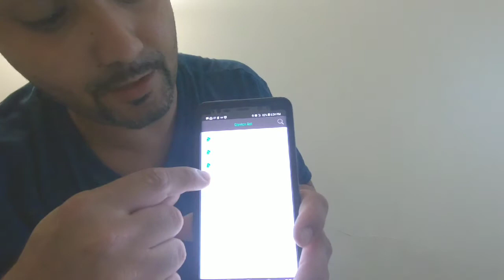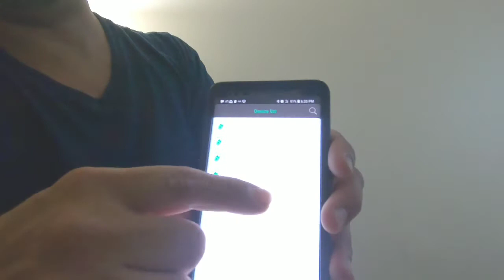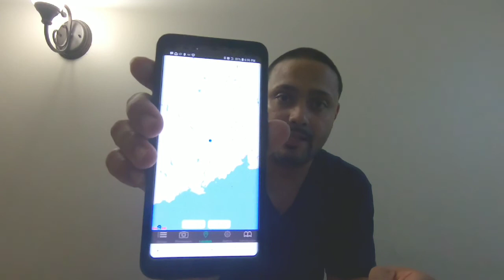SMART BLUETOOTH TRACKER REVIEW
Awesome tracking device